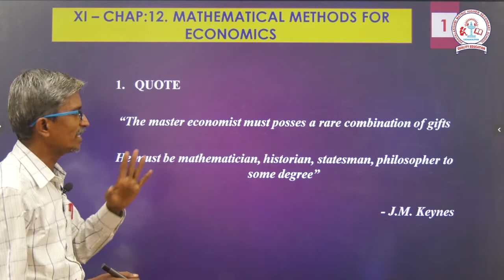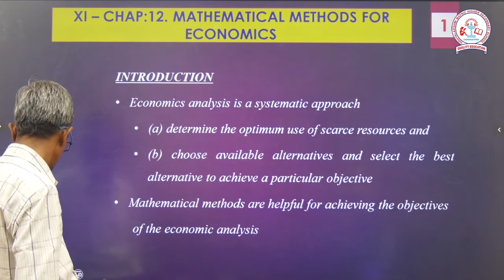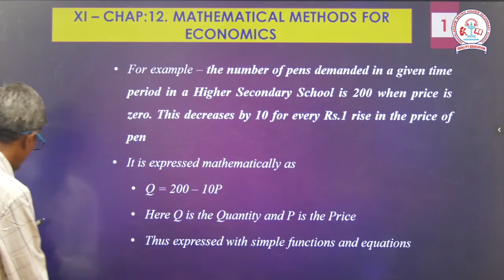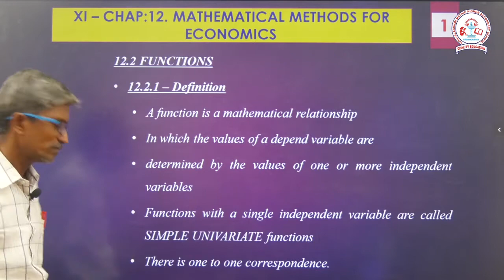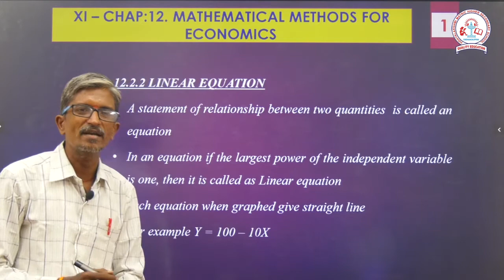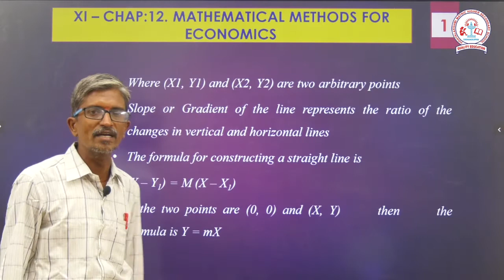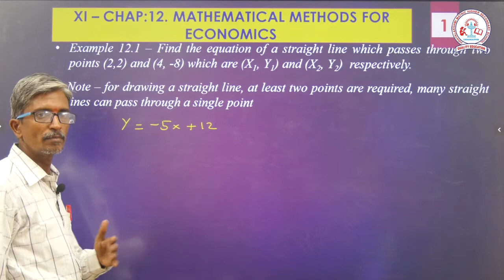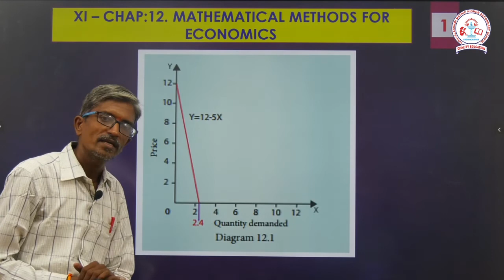XI – CHAP:12. MATHEMATICAL METHODS FOR ECONOMICS